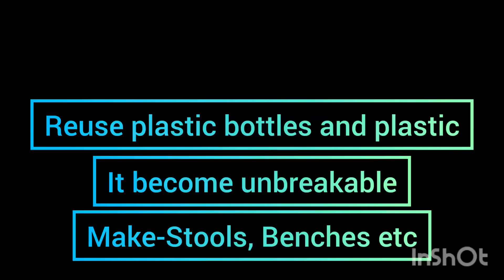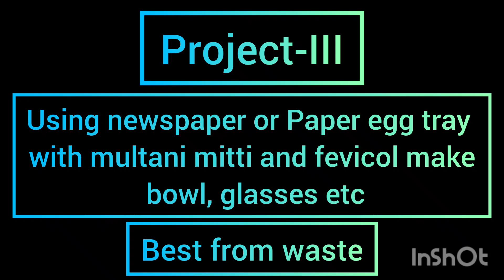Inner wheel club Projects। Baccho Ko kuch naya sikhaya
Taught childrens some new things
Love
care
Help
socialwork